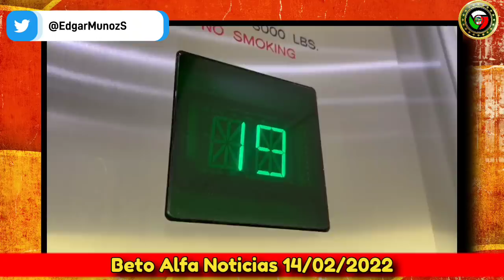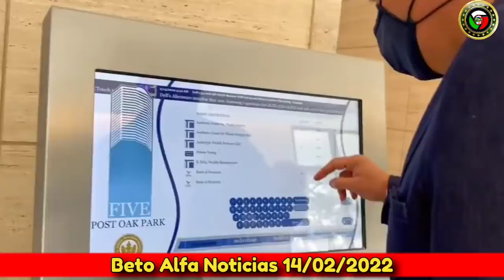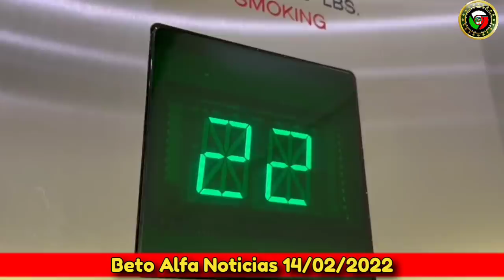🔴PERIODISTA de Telemundo Exhibe Hijo de OBRADOR Por este Motivo hoy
el periodista Edgar muñón de Telemundo investiga la supuesta empresa de José ramón López beltran hijo del presidente Andres Manuel López Obrador.